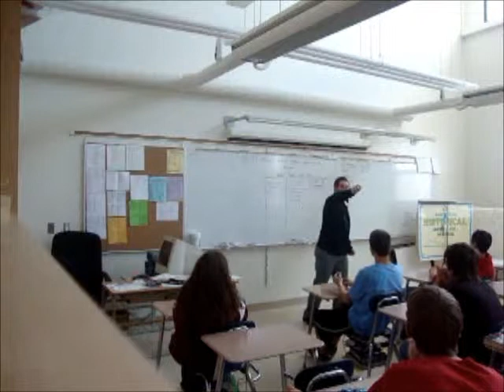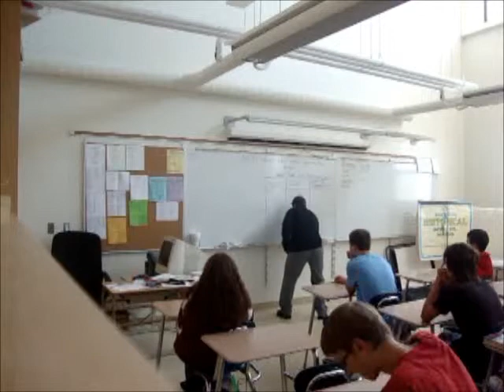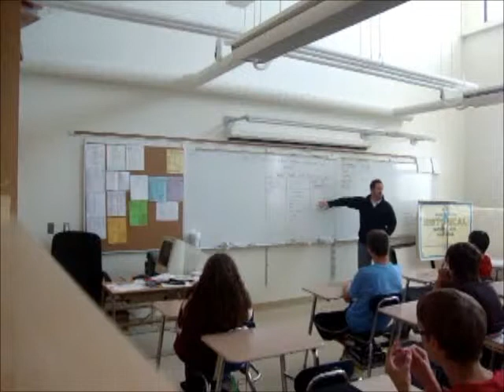Field Experience - Lesson 1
Field experience lesson 1 through Mt. Mercy University (Cedar Rapids, IA).